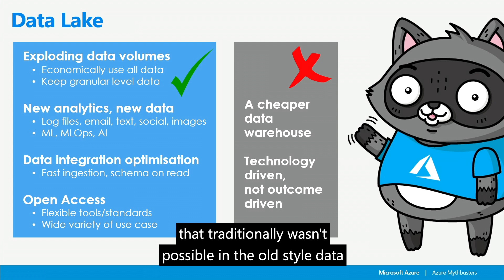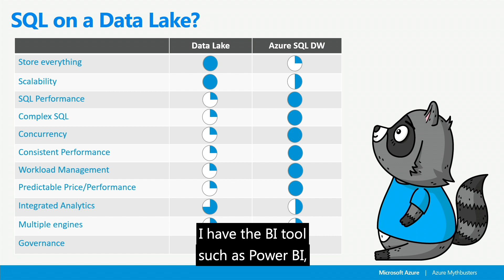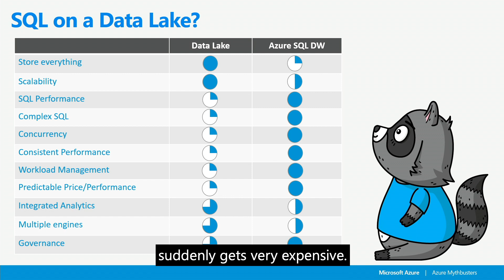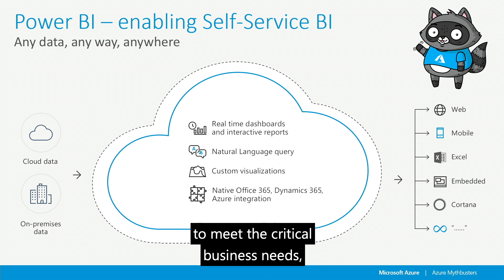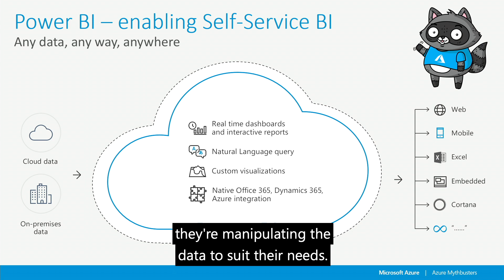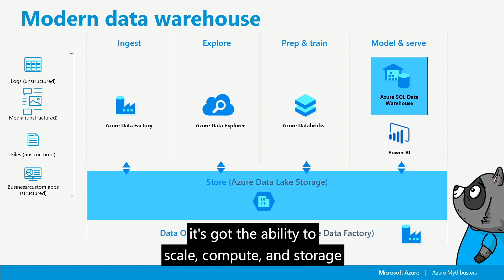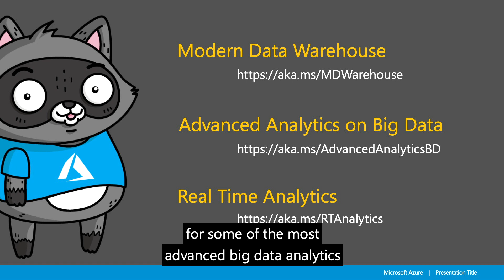I don't need a Data Warehouse now that I have a Data Lake? (Azure Mythbusters)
Azure Mythbusters is a weekly Microsoft UK series where we take a look at a selection of 'myths' surrounding Microsoft Azure with the help of the UK Developer team.

In this episode we meet Pratim and Greg as we tackle the myth; 'I don't need a Data Warehouse now that I have a Data Lake'.

Want to find out more? Learn how to implement a Data Warehouse with Azure SQL Data Warehouse